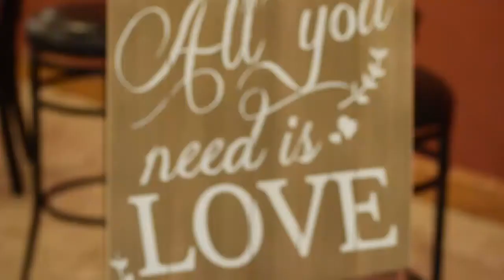Jacob & Reiley Wedding 7-9-16